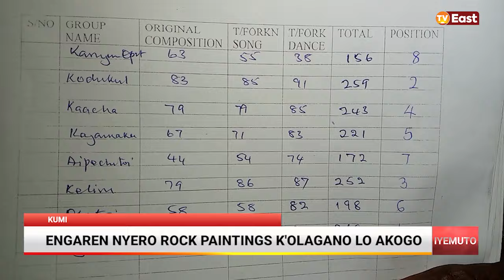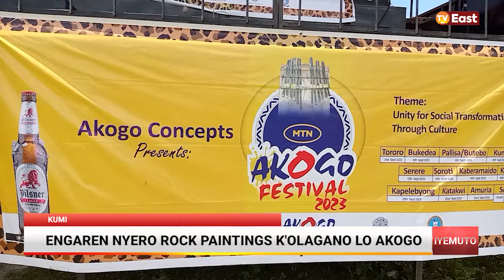ENGAREN NYERO ROCK PAINTINGS K'OLAGANO LO AKOGO KO KUMI